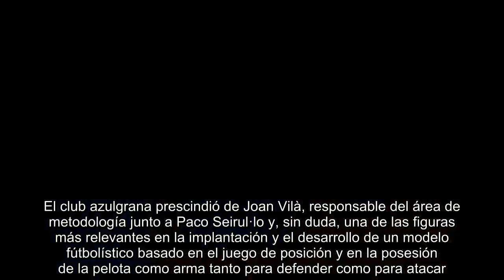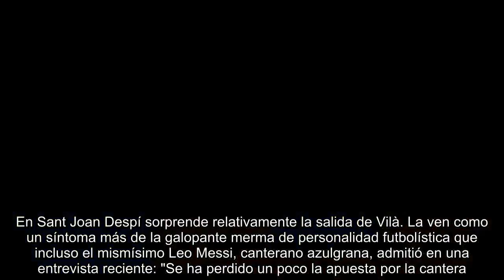El Barcelona le da otra patada al estilo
En paralelo a la búsqueda de una o varias soluciones en el mercado de fichajes que reparen la desilusión generada por la espantada de Antoine Griezmann y el vacío provocado por la salida de Andrés Iniesta, el Barcelona vive cambios que no por estar alejados del foco mediático dejan de ser significativos. Uno de ellos se confirmó el lunes por la tarde y supone un gancho muy doloroso para el estilo Barça, ese que hasta hace poco era innegociable desde el primer equipo hasta la categoría más joven de La Masía. El club azulgrana prescindió de Joan Vilà, responsable del área de metodología junto a Paco Seirul·lo y, sin duda, una de las figuras más relevantes en la implantación y el desarrollo de un modelo fútbolístico basado en el juego de posición y en la posesión de la pelota como arma tanto para defender como para atacar. Nada que ver con el mal llamado tiki-taka. Hablamos, en todo caso, de la corriente que importó para el Barça el holandés Rinus Michels a mediados de los 70, que Laurean...